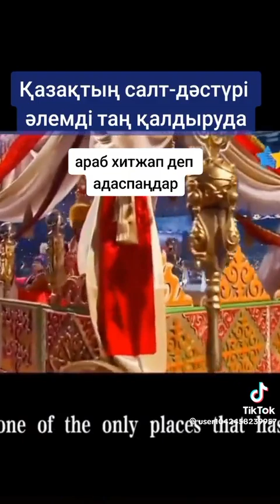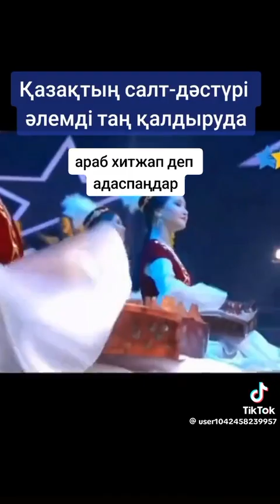2023 Азия Олимпиадасындағы Қазақстан делегациясы